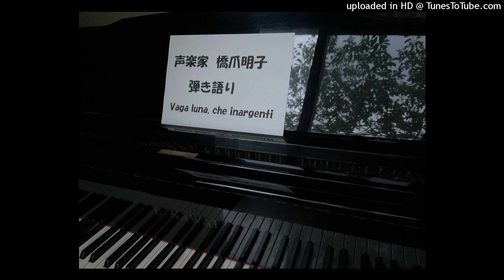声楽家 橋爪明子 弾き語り ベッリーニ 優雅な月よ BELLNI Vaga luna, che inargenti 音声のみ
弾き語りをしてみました。

同じ曲で「声楽勉強用スローテンポ演奏」と「声楽リピートレッスン」をアップしております。声楽勉強にご活用いただければ幸いです。よろしかったらご視聴ください。